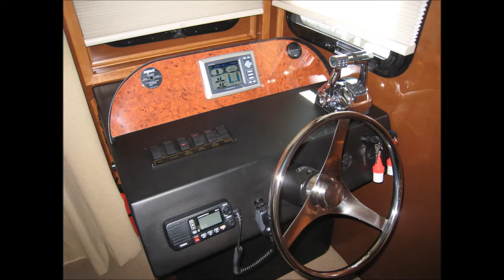Sand Castle House Boat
Song- Blake Shelton Some Beach